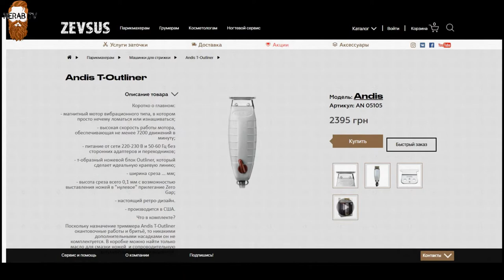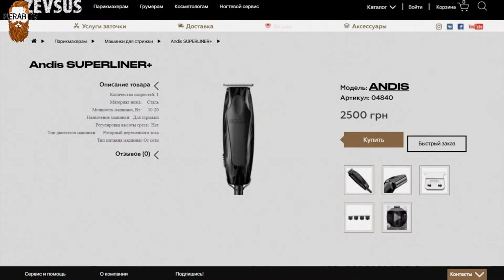Andis T Outliner и Andis RT1 SuperLiner Обзор,мнение и характеристики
1)Andis SUPERLINER+
3)Andis T-Outliner
4)Andis TS-1 ProFoil Lithium
5)Насадка для бритья к Andis RT1 SuperLiner
6) Запасная сеточка к Andis ProFoil Lithium
7) ANDIS бреющая головка и 2 ножа для шейвера TS-1